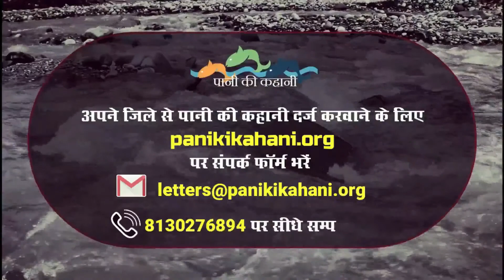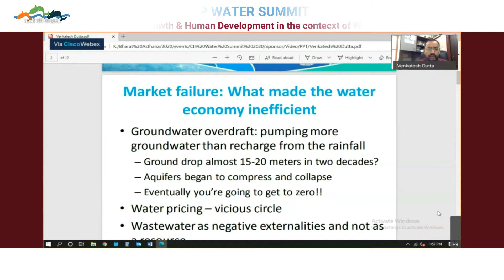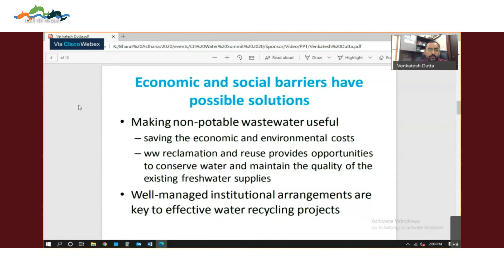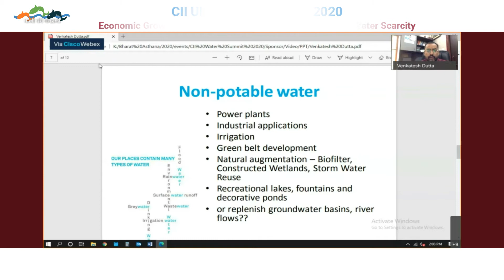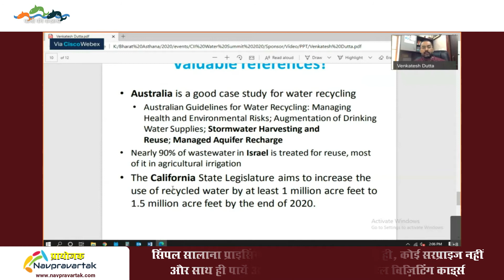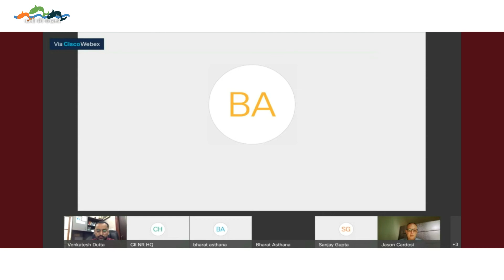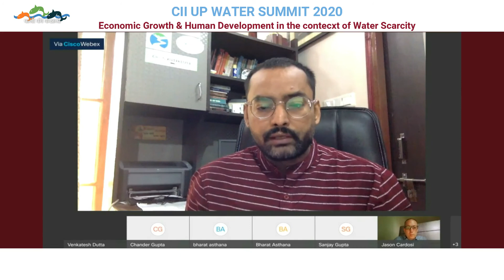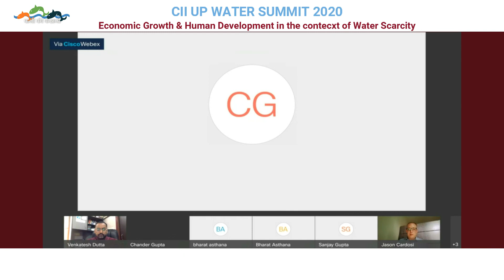CII WATER SUMMIT, VENKATESH DUTTA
CII WATER SUMMIT 2020
Economic Growth & Human Development in the context of Water Scarcity.
Panel Discussion II : Innovative Products, Services & best practices in Water & Water Waste Management.
Session Moderator:
Mr. Jayson Cardosi, Chief Partnerships Officer - SATO
Special Guest :
Venkatesh Dutta, Associate Professor, BBAU, LUCKNOW